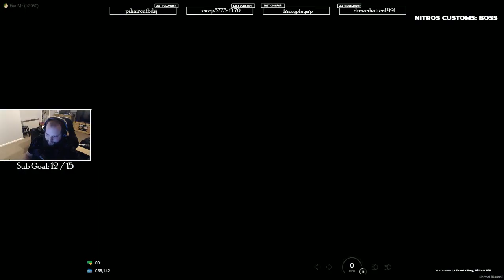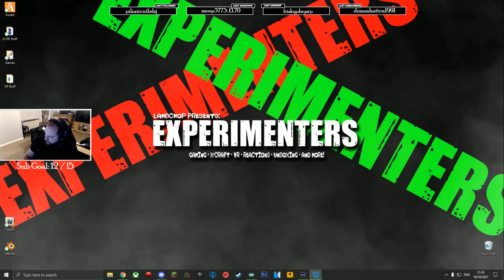Last stream for a week! | London City RP | 10.10.2021 [Twitch VOD]